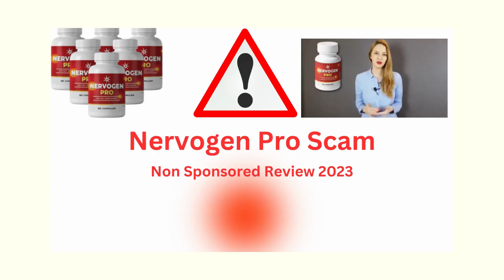⚠️ Nervogen Pro Walmart ⚠️ | Don't Buy Nervogen Pro On Walmart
If you're seeking a natural solution to alleviate nerve pain, you're in the right place. In this video, we'll introduce you to a remarkable supplement called Nervogen Pro. Please be aware that it is crucial to avoid purchasing Nervogen Pro at Walmart. While some unauthorized sellers claim to offer it at Walmart, we strongly advise against it to ensure authenticity and protect yourself from potential scams. It is highly recommended to acquire Nervogen Pro exclusively from the official website (link provided in the description).

Nervogen Pro is a groundbreaking nerve support formula designed to help individuals manage nerve pain and enhance their overall well-being. This exceptional supplement, not available at Walmart, features a powerful blend of natural ingredients, including passionflower, marshmallow root, and corydalis. These carefully chosen components have been known to promote healthy nerve function, reduce inflammation, and potentially offer relief from nerve-related discomfort.

By incorporating Nervogen Pro into your daily routine, you can take charge of your nerve health and experience the numerous benefits it has to offer. Many satisfied customers have reported significant improvements in nerve pain and overall quality of life. By avoiding the purchase of Nervogen Pro at Walmart and opting for the official website, you can ensure that you're obtaining the genuine product while protecting yourself from potential scams or counterfeit versions.

To incorporate Nervogen Pro into your daily regimen, simply take two capsules per day with water. It's a convenient and easy way to potentially find relief from nerve pain and support optimal nerve function.

Remember, Nervogen Pro is not available at Walmart. It is vital to exercise caution and only make purchases from the official website provided in the description below. By doing so, you can safeguard your health and ensure that you're receiving the authentic Nervogen Pro with all its incredible benefits.

Don't let nerve pain hinder your life any longer. Take control of your health and explore the potential relief offered by Nervogen Pro. Avoid purchasing it at Walmart to minimize the risk of encountering unauthorized sellers or potential scams.

Please note that we emphasize the importance of purchasing from the official website to protect your well-being and ensure the best experience with Nervogen Pro. We do not endorse any third-party sellers or unauthorized platforms.

Your health is of utmost importance, and you deserve the authentic Nervogen Pro product. Don't settle for anything less than the real deal. Order Nervogen Pro from the official website today and experience the potential benefits it can provide for your nerve health.